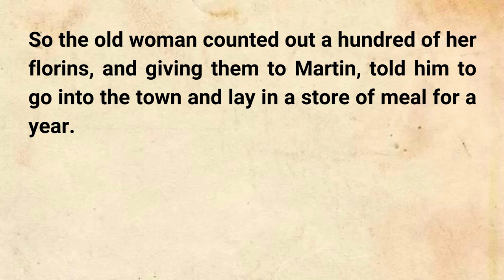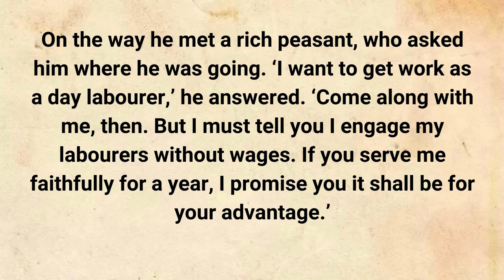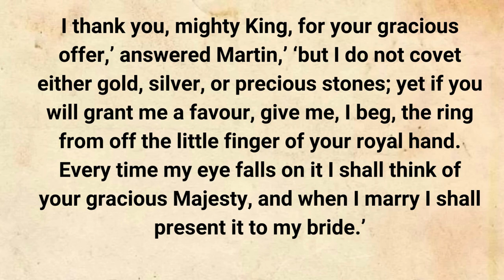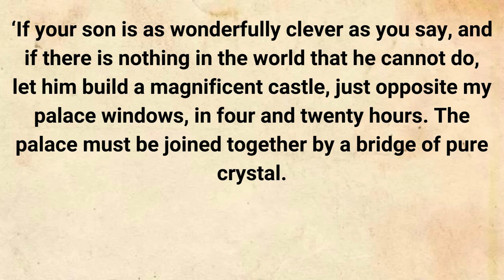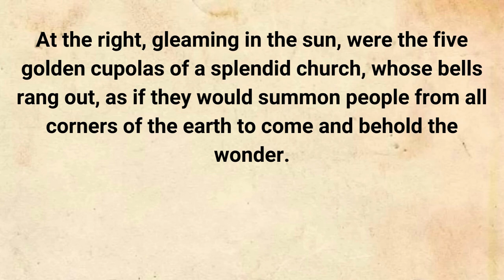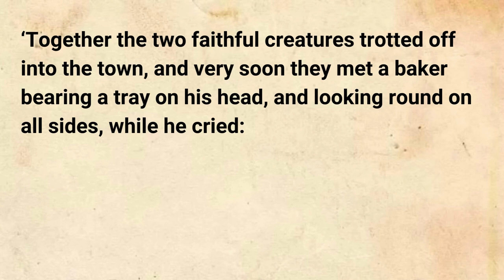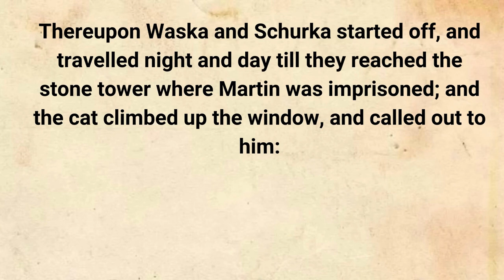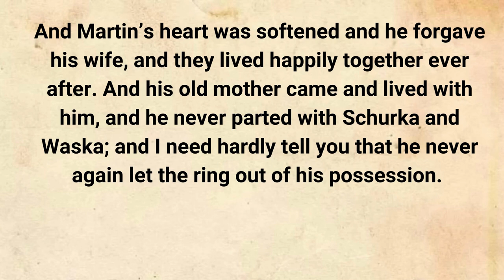Learn English through story Level 4🔥| The Magic Ring | Learn English through stories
Best way to improve your English skills is to listening Stories. Short stories can be a good choice when learning a language because they are short. It's like reading a whole book in a few pages. We daily upload interesting short stories don't forget to watch.